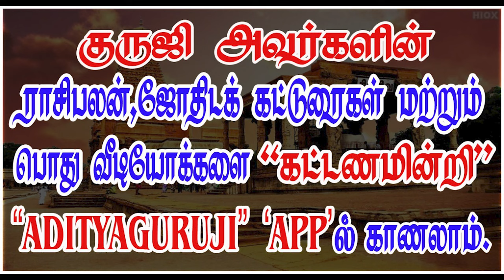What does 6- 8-12 do? 6- 8 - 12 என்ன செய்யும்? - PREMIUM VIDEO TRAILER - 544#adityaguruji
6 -8 -12 அதிபதிகளின் தசையில் என்ன நடக்கும் என்பதை எப்படி கணிப்பது? குருஜியின் கட்டண வீடியோ...PREMIUM VIDEO - 544